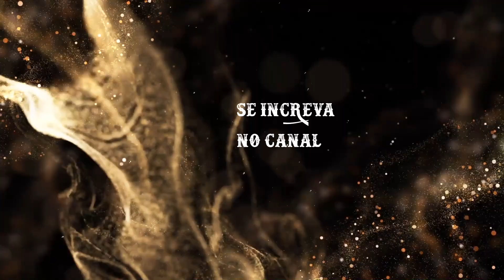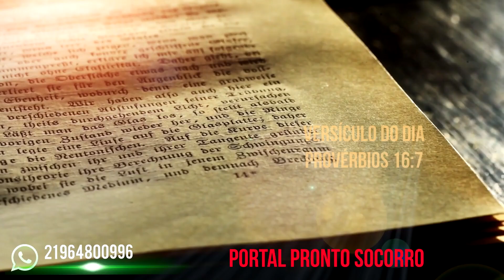Provérbios 16:7 - Versículo do DIA – 15/08/2023 - Lidando com os inimigos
Texto para meditação Provérbios 16:7 diz:
"Sendo o caminho dos homens agradável ao Senhor, este reconcilia com eles os seus inimigos.”
Palavra-chave: “Lidando com os inimigos”
Fundo musical:
FUNDO MUSICAL FORTE | PREGAÇÃO E ORAÇÃO | PIANO+PAD

Compartilha 🔄